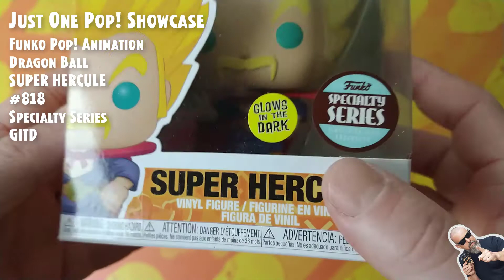Funko Pop Dragon Ball - Super Hercule - #818 - Specialty Series - GITD // Just One Pop Showcase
Funko Pop Animation: Dragon Ball - Super Hercule - #818 - Exclusive Specialty Series - GITD // Just One Pop Showcase